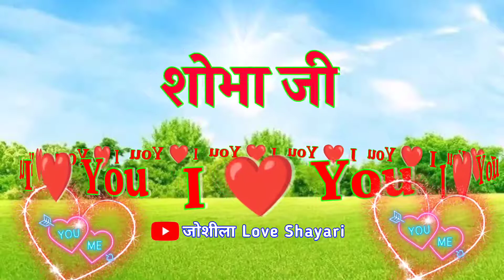शोभा नाम की शायरी 🌹Shobha naam ki love shayari 🌹 Shobha name ringtone 🌹 Shobha name video status 🌹 S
LOVE U ALL.  Take Care AND Be Positive.